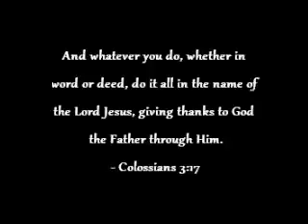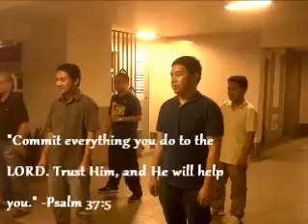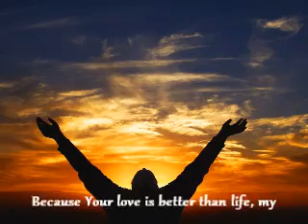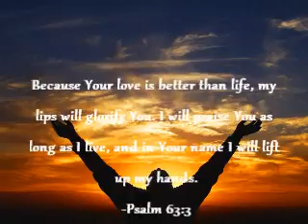Commitment Night 2011- Built to Last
Ang Lingkod ng Panginoon-SG's AVP for the newly committed brothers and sisters.